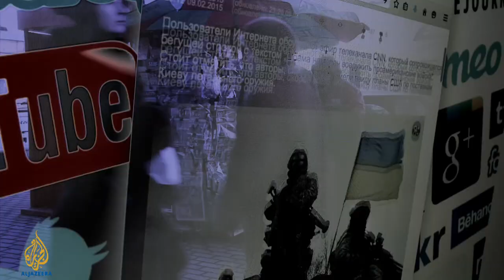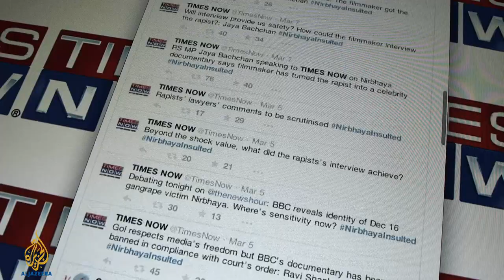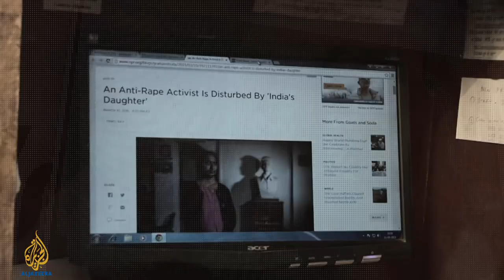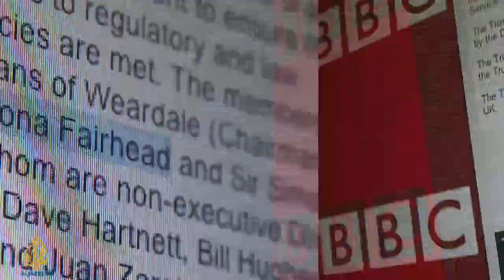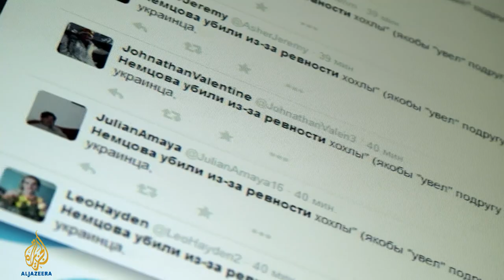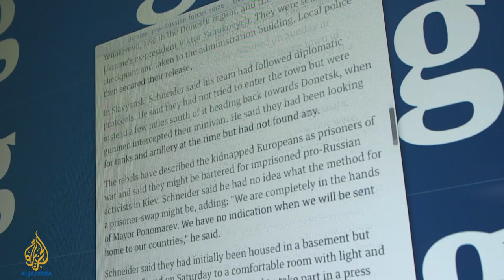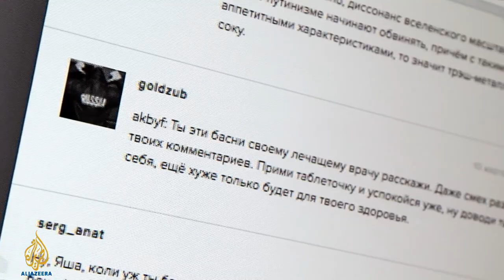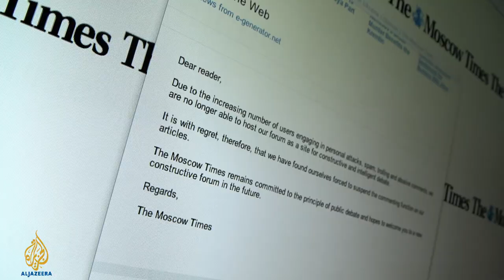🇮🇳 Screening rape: India's debate - The Listening Post (Full)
Debating the Delhi rape documentary "India's Daughter". We analyse the debate that has exploded over this film in India, the government's censorship and the painful discussion about rape in India.

Speaking to us for this report are Leslee Udwin, director of India's Daughter; Professor of Social Science, Shiv Visvanathan; co-founder of the website Newslaundry, Abhinandan Sekhri; and from the All India's Progressive Women's Association, Kavita Krishnan.